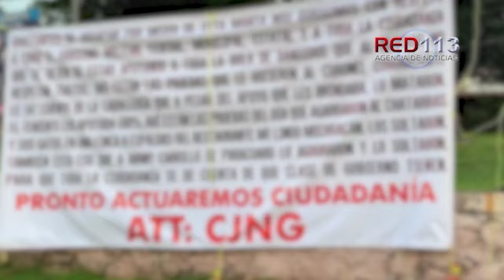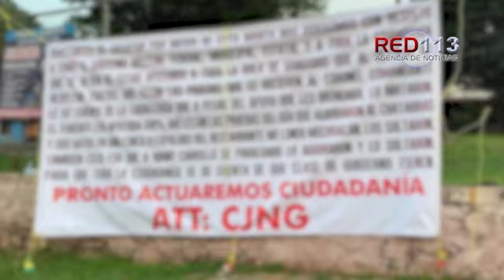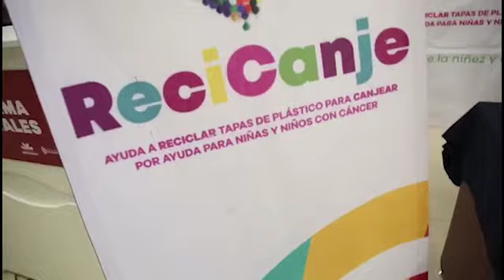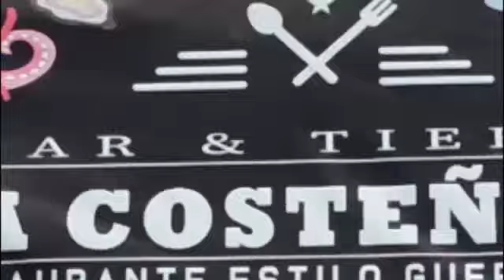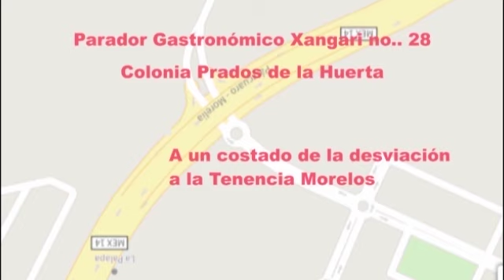Noticiero RED 113 Michoacán jueves 29 de agosto de 2019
ZAMORA
Matan a hombre en Ario de Rayón; le estalla artefacto explosivo
QUIROGA
Adulto mayor muere golpeado en San Andrés Tziróndaro, Quiroga
MORELIA
Delincuentes privan de la libertad a 2 mujeres en Morelia
MORELIA
Ciclista de la tercera edad muere atropellado por un camión en Morelia
MORELIA
Arden al menos 7 casas en Ciudad Jardín
URUAPAN
CJNG deja varias narcomantas en Uruapan
URUAPAN
Camioneta calcinada no tenía cuerpo, afirma la Fiscalía
PUEREPERO
Ultiman a un hombre en la zona Centro de Purépero

TZITZIO
Mujer fallece tras choque automovilístico en Tzitzio
ZAMORA
Mujer de la tercera edad fallece atropellada en Zamora
MORELIA
Detienen a conductor de Mercedes Benz con diversas drogas
PÁTZCUARO
Localiza SSP a persona víctima de tentativa de extorsión telefónica, en Pátzcuaro

ZAMORA
Arranca Gobernador obra carretera en Zamora, tras 10 años en el olvido
MORELIA
Solicitará Ayuntamiento a la federación revisión contra riesgos en fábricas de Morelia
MORELIA
En observación del Legislativo, Fiscalía de Michoacán: Fermín Bernabé
LA PIEDAD
SSM, fortalecerá servicios de salud en la región del Bajío